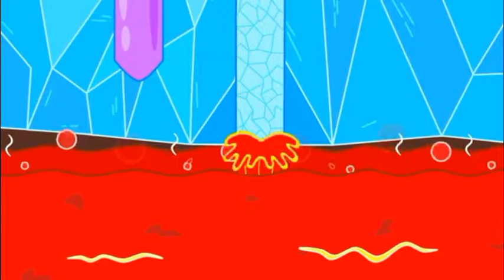Lion family xylophone rainbow